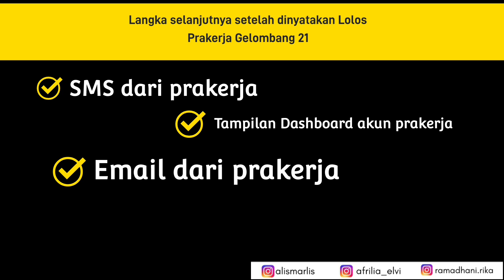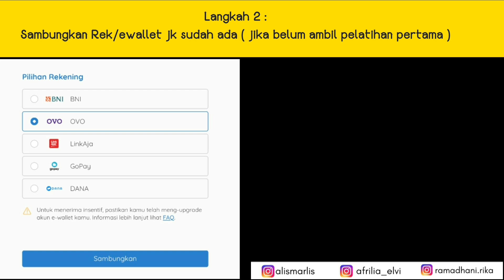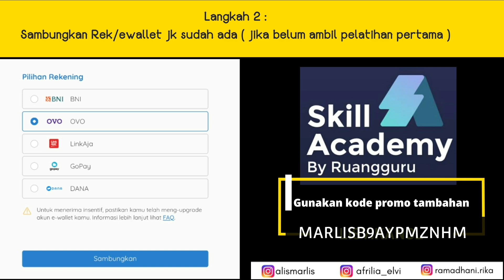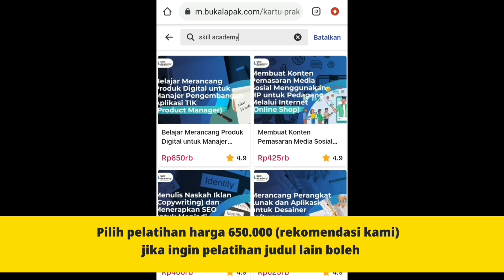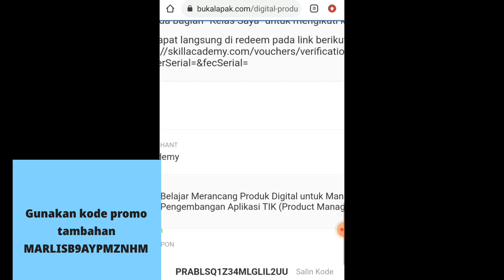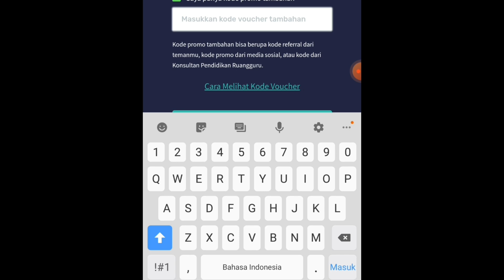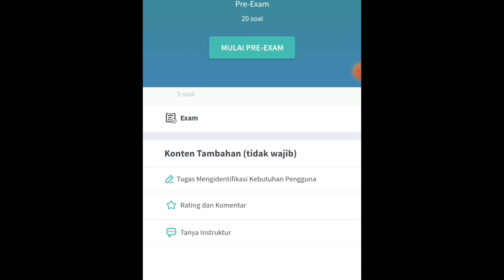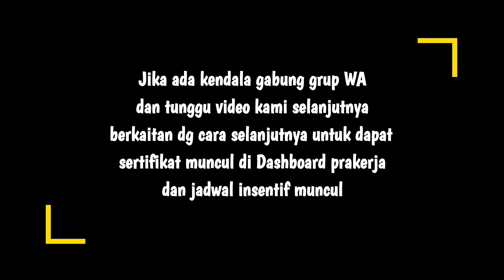Cara beli Pelatihan Prakerja Gelombang 21 (Selamat Untuk teman2 yang lolos)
📌(MARLISB9AYPMZNHM)

Cara beli pelatihan prakerja Skill academy dapat cashback pulsa 85.000 dan bisa dapat Giveaway Rp.2.000.0000